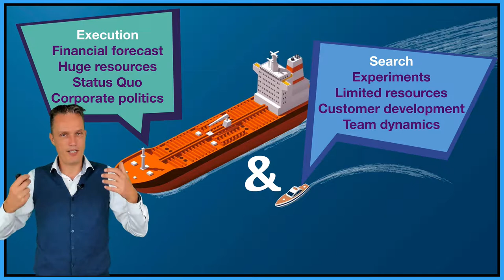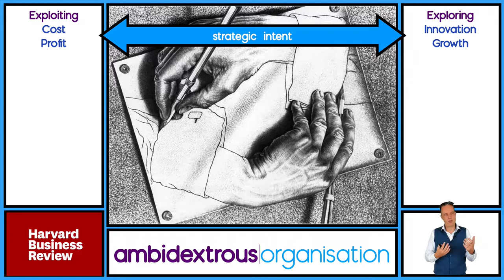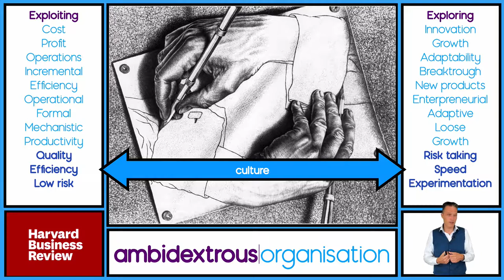ambidexterity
InnoUpdate. Episode: ambidexterity? In this episode we will talk about exploration & exploitation within a company. The different aspects of a bimodal culture. What does it mean for leadership, culture,  or strategy?